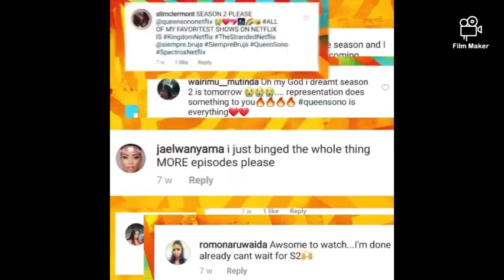PEARL THUSI| QUEEN SONO| NETFLIX| WILL QUEEN SONO BE BACK FOR SEASON 2 ?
QUEEN SONO - AFRICA'S FIRST NETFLIX SERIES.

Rumor has it that it will be back for Season 2. No dates have been released yet.